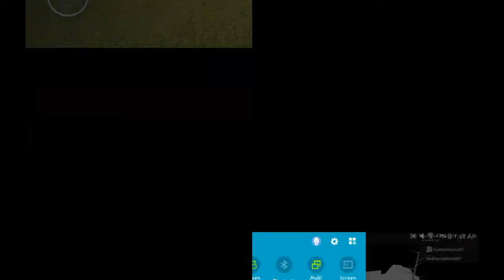ROBLOX: Halloween Night | The Zombie Ate My Brains!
😨This Zombie Is Gonna Eat My Brains! Welcome to... ROBLOX: Halloween Night! If you want to friend me on Xbox, my gamertag and other information are at the bottom of this description...

Game Creator (Halloween Night): Derpie Studios

Other Perspectives⤵
NONE!

My Gamertag⤵
StunningMoney24

RedPandaMan6897

😃Players⤵
1. StunningMoney24/RedPandaMan6897 (@RedPandaMan6897)
2. FoxManRocks357 (@mlpstevepvb)

1. Google+ - RedPandaMan6897
2. Instagram - redpandaman6897
4. Skype - RedPandaMan6897